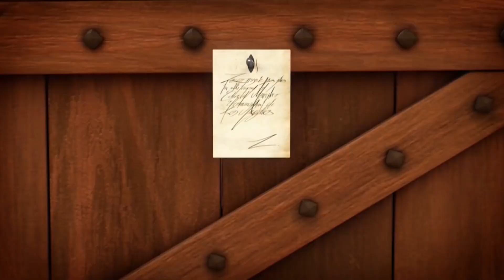Zorro La Leggenda | IL VERO VOLTO DI ZORRO | Episodio 08 | Cartoni di supereroi